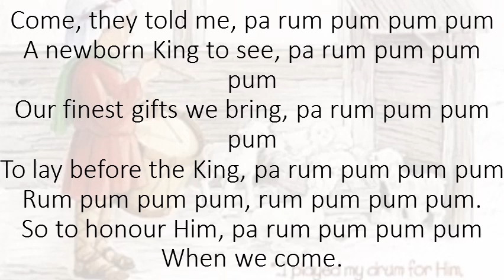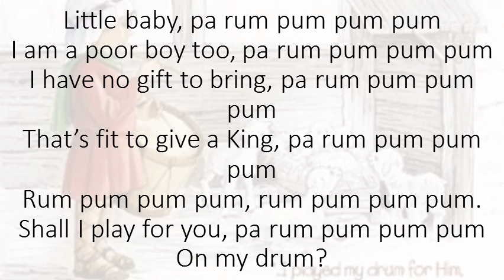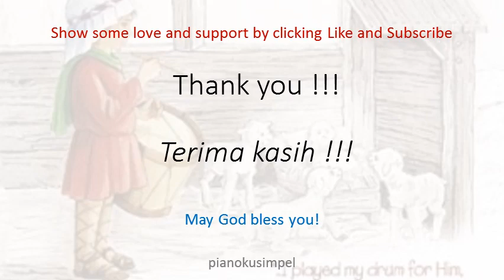Little Drummer Boy / in Cmajor